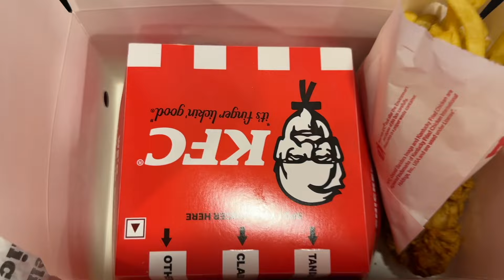My New HAIR COLOUR | *OMG* Hair Colour *GONE WRONG* | Samreen Ali Vlogs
Hey Everyone!

1. ES
2. BeatbyShahed  | Hip Hop